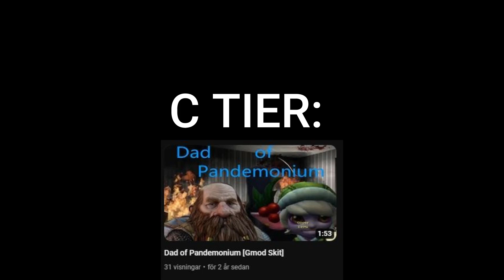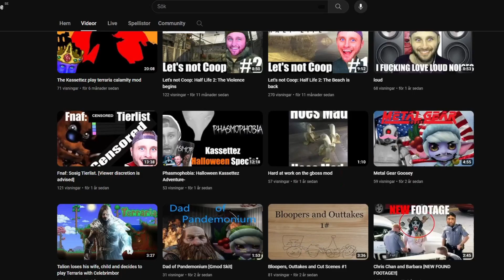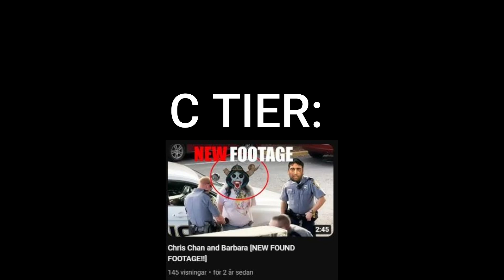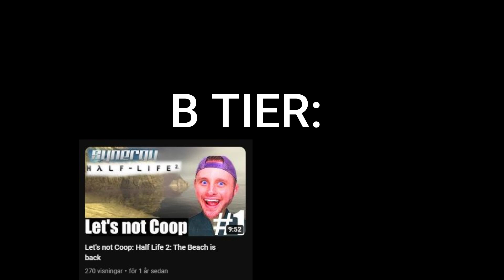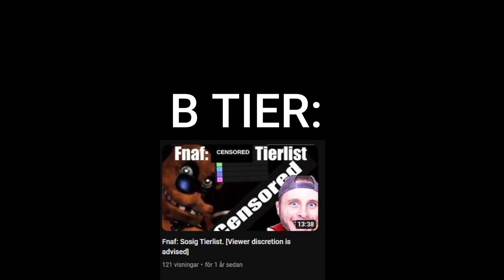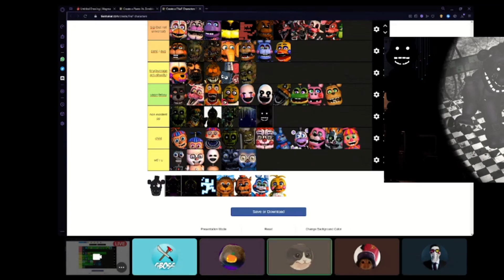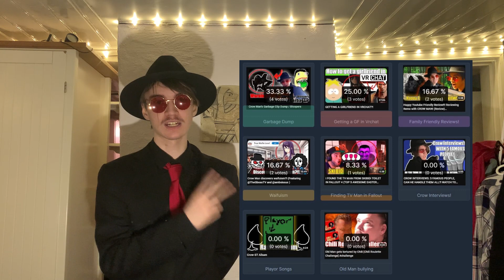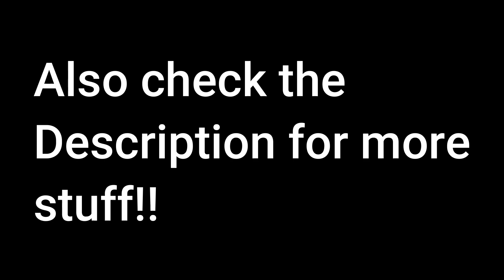Extreme Narcissist Rates His Own Videos [Crow Man Video Tierlist] [Late New Year Video]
First of all. Yes i know it's a late new years video. I had wrist issues after overworking myself, i accidentally broke my wrist!! After recovering from that little incident i was finally able to finish this video.

Second of all, here are some time stamps!
0:00 Intro
0:44 Crow Man Intro
1:18 E Tier
3:49 D Tier
6:05 C Tier
9:34 B Tier
13:18 A Tier
16:51 S Tier
18:03 Ending

Extra Credits:
Gasuketto (Made the intro): @Gasuketto

E Tier: (Super Five Nights at Freddy's)
Super Five Nights at Freddy's is rated so low because the video is drawn out, boring and not edited super well. It was also rushed and we didnt think through the premise before we started.

D Tier: (Crow-ST)
Just an album of songs, nothing more to it really.

D Tier: (Bloopers, Outtakes and Cut Scenes #1)
We didn't have enough bloopers to work with so we reused clips from school of pandemonium.

D Tier: (Warhammer Lagtide)
Cute video of me and my friends playing vermintide, just that if you don't like a bunch of teens going nuts over vermintide, you probably wont like it very much. It also needed more time in the oven and i wish we played more than one game of the lagtide.

D Tier: (Hard at work on the Gboss Mod)
I didn't make it but the video is basically just a bunch of noise. If you like noise that's awesome but there isn't much more.

C Tier: (Dad of Pandemonium)
We cut a lot of the original video out because we thought it was too dark, but it left the video feeling a bit underbaked and unfinished. I think it kinda screams missed potential.

C Tier: (Metal Gear Goosey)
Cute story behind it! We surprised Goose with a silly obstacle course. I just wish the video wasn't so corrupted that we lost a lot of the video and the part that was salvaged was really crispy. Other than that it is lovely.

C Tier: (Phasmophobia: Halloween Kassettez Adventure)
It's old Phasmophobia gameplay with some friends. Nothing more than that, still i find it a pretty fun video! Favorite memory is actually when i sent it to a friend and she told me it was really scary... (lol)

C Tier: (Loud)
Loud = Funny, if you don't agree... You wont like the video

C Tier: (Chris Chan and Barbara [New Found Footage])
This video is really funny i just think the ending kinda ruins it. The ending is slow, sluggish and it doesnt have the same shock value the rest of the video has.

C Tier: (Old Man gets tortured by Chili)
I loved hanging out with my dad making this, just that a lot of the video got cut out because one of the people regretted being filmed. So i kept the parts with my dad in it. Still i find the video kinda fun! Though if you don't find coughing funny, you wont probably find the video very funny..

B Tier: ( Let’s not Coop: Half Life 2: The Beach is back, Let’s not Coop: Half Life 2: The Violence Begins)
Two Synergy gameplay videos with some friends, pretty chaotic! Pretty fun too! Nothing more to it, just that there is a lot of synergy gameplay out there so it's not something really out of the ordinary.

B Tier: (I FOUND THE TV MAN FROM SKIBIDI TOILET IN FALLOUT 4)
I made my own youtube sludge! Short sweet video. This video somehow rekindled my love for making videos. Other than that! The video is sludge and very short.

B Tier: (Fnaf: Sosig Tierlist)
UHM... Future employers. please. let me get a job... The video is really funny though... Just an average day in these crazy discordian streets. This video is here just because i think the videos ahead are better. I really this video.

B Tier: (School of Pandemonium)
Again.. Please let me get a job..

This video was the first Kassettez Video we ever made. Still a bit crusty but after a year of burnout this was what rekindled it for me that time. School of Pandemonium is just us being silly in a big improve school environment, the editing is a bit crusty but what can you do?.

A Tier: (Crow Interviews)
It was fun to film but not fun to edit. Also could have had a better ending

A Tier: (Crow Man’s Garbage Clip Dump / Bloopers)
Just a clip dump... A funny one but still just a clip dump..

A Tier: (Talion loses his wife and child, decides to play Terraria with Celebrimbor)
Improvised roleplay with Goose, we did shadow of war roleplay with a theme of Terraria. The video is funny and it wasnt a pain to make

A Tier: (Getting a Girlfriend in VRCHAT)
Long hours of editing, but the most fun i've ever had recording! It also turned out to be a really funny absurd video!

A Tier: (Happy Youtube Friendly Review:)
First irl skit feeturing Mr Crow Man. It was orignally going to just be me making fun of the swearing rules but i also added in the unboxing review stuff later.

S Tier: (Crow Man discovers Waifuism (Feeturing @Gboss and @Ambs)
I think i struck gold with this video. Not only was it weirdly relatable for me, it was also entertaining, it hit every mark.